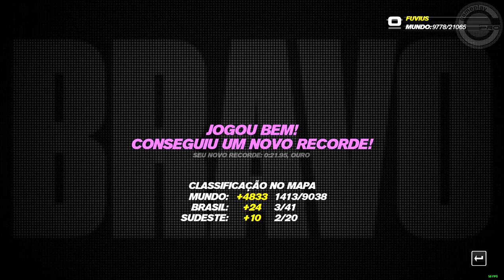TrackMania Turbo Drift - Roller Coaster Campanha #1 PT-BR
Esta modalidade, é o famoso parque de diversões, com muito loop, muita técnica e muita velocidade. Vejo grande futuro em campeonatos nesta categoria.

Este novo trackmania é do estilo do stadium e promete muitooo, o jogo é divertido, tem ótimos gráficos, a sonoplastia está excelente e a imersão é animal.

TrackMania Turbo